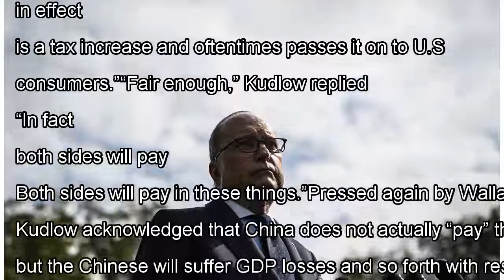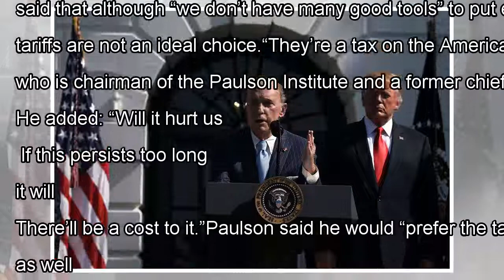Kudlow acknowledges U.S. consumers, not China, pay for tariffs on imports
National Economic Council Director Larry Kudlow acknowledged Sunday that American consumers end up paying for the administration’s tariffs on Chinese imports, contradicting President Trump’s repeated claim that the Chinese foot the bill. In an appearance on “Fox News Sunday” two days after U.S.-Chin...